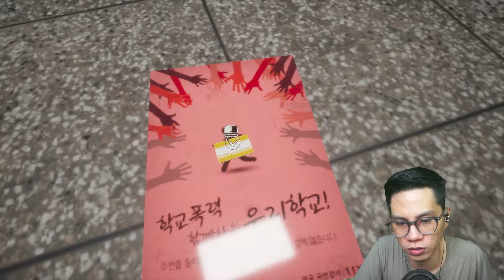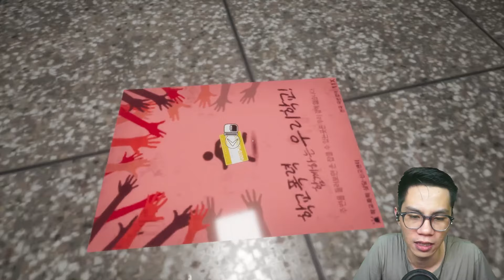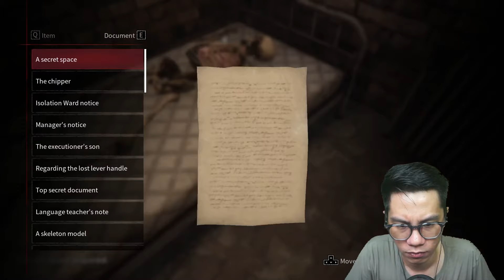SEKOLAH BERKEDOK MALAPRAKTIK MENGERIKAN | White Day 2: TFTTL [STORY 1] #3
↓ Plot Alur Cerita ↓

Kembalilah ke Sekolah Menengah Yeondu dan temukan kebenaran kelam yang masih tersembunyi dalam sekuel langsung dari film horor klasik Korea ini. Selidiki fenomena aneh, hindari pembunuh haus darah, dan mengungkap narasi memutarbalikkan yang tersebar di tiga episode mengerikan!

White Day 2: The Flower That Tells Lies - Complete Edition
Gameplay - Indonesia - Korean Horror Game - STORY 1 - PART 3

↓ Social Media ↓

↓ Spec PC ↓

i9-10900K Processor
SSD 256GB
HDD 4TB
HDD Portable 512GB